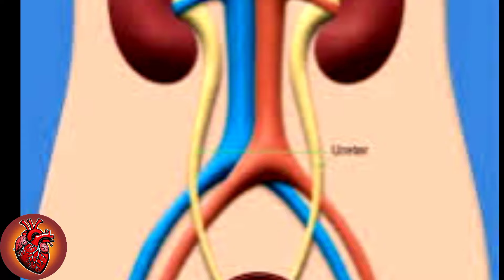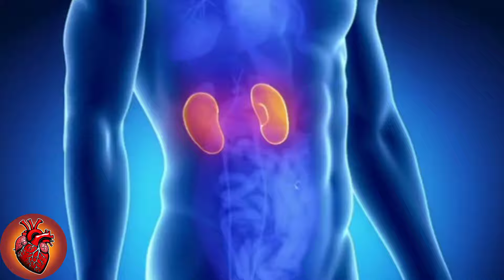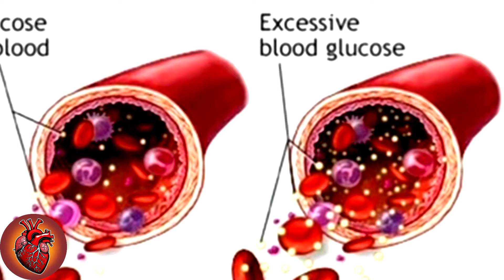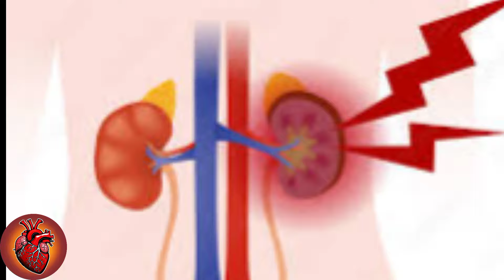Learn How These 5 Fruits Can Naturally Cleanse and Protect Your Kidneys!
Discover the transformative power of fruits for your kidneys in this insightful video! We delve into the top 5 fruits renowned for their ability to cleanse and enhance kidney health naturally: blueberries, grapes, strawberries, oranges, and pineapples. Each fruit is packed with antioxidants, vitamins, and unique properties that support optimal renal function and overall well-being.

Blueberries are hailed as a natural pharmacy for kidneys, combating issues like chronic kidney disease and urinary tract infections with their potent anthocyanins. Grapes act as natural diuretics, aiding detoxification and reducing oxidative stress with their rich resveratrol content. Strawberries not only tantalize taste buds but also act as natural diuretics, flushing out toxins and supporting kidney function through their antioxidant-rich profile.

Oranges bring a burst of vitamin C, crucial for immune support and protecting kidneys from oxidative damage. Meanwhile, pineapples with bromelain and vitamin C fight inflammation and aid in detoxification, further bolstering kidney health.

Join us as we explore practical tips on incorporating these kidney-friendly fruits into your diet, ensuring you harness their full potential for a healthier, more vibrant life. Start your journey to better kidney health today with these delicious and nutritious fruits!

📌What is proteinuria, and why is it considered a red flag for kidney and overall health issues?
Description:
Our mission at Health Care 24.7 is to empower you with essential health knowledge and foster awareness about holistic well-being. We recognize the uniqueness of every individual's health journey and strive to provide valuable insights tailored to your needs. By watching our videos, you'll gain valuable information to take control of your health and make informed decisions. Remember, consulting healthcare professionals is crucial for personalized guidance. Join us in embracing a healthier lifestyle for a happier tomorrow.